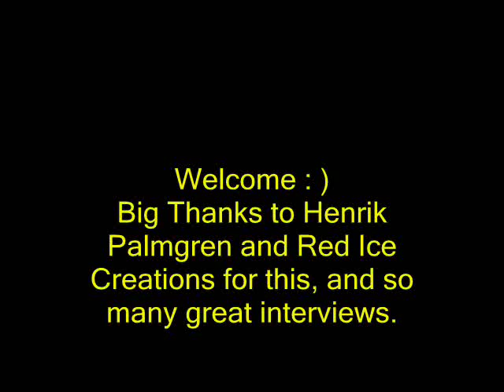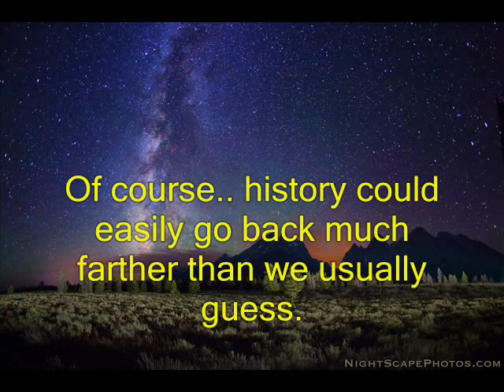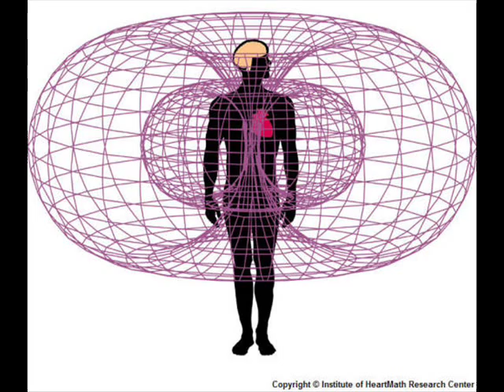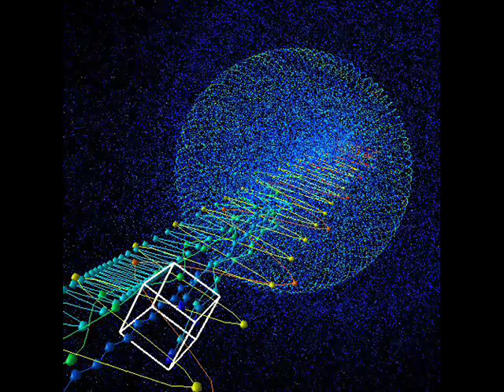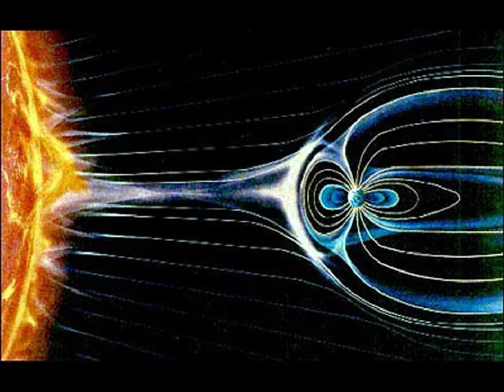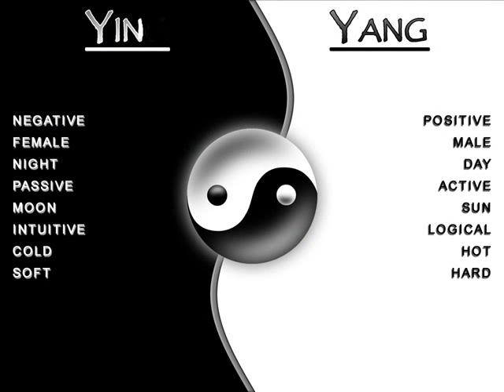URANTIA is the NAME for EARTH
If you were from the outer universe beyond our planet  Earth... you may know to call her 'Urantia'.  There was a book written in 1955 which has not had much press or study by very many humans being yet.   However in hopes that this 'age of revealing'  i.e. the 'apocalypse'  ... is now upon us in this 21 st century,  many more may realize the truth and revelations of the book.

Most religions have old texts which they do not think need amending in this age.  However to me it makes more sense that the truth itself is not static, and certainly spirit is not and why should not the great Creator continue to reveal teachings to His / Her children (us) here and now ? ? ?   S/He must !

And so in that vein... Urantia book was given to several people in the early 20 th century.  It has taken a rather long time to expand due to understandable resistance to it from the current powers that are ruling on earth.  At any rate..  the truth when revealed will bring much relief to those souls here on earth.  However , I for one would not ever look to any 'book' to tell me every mystery of the universe.  Our hearts are as good a teacher as any.  Yet assistance from written words on dimensional plane can certainly help us to recognize our own inner voice and connection with all that is.

Thanks Byron Belitsos author and researcher for his work(s)  and Red Ice Creations for all they do including this interview  (full one available on website et al )

Visit whirledenergy channel for more topics and vids of interest.

Aloha  (alo' exchange   ha'  breath of life : )